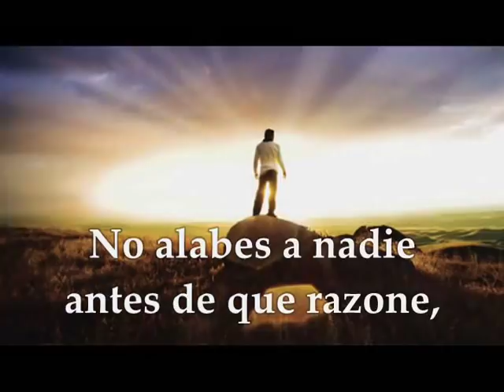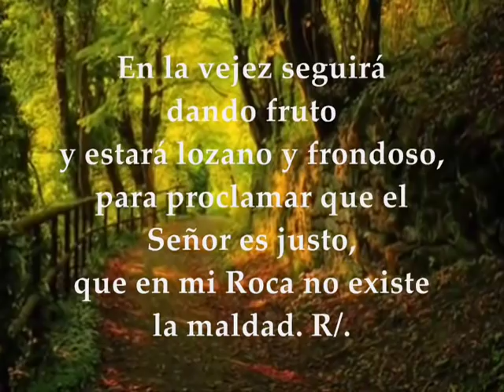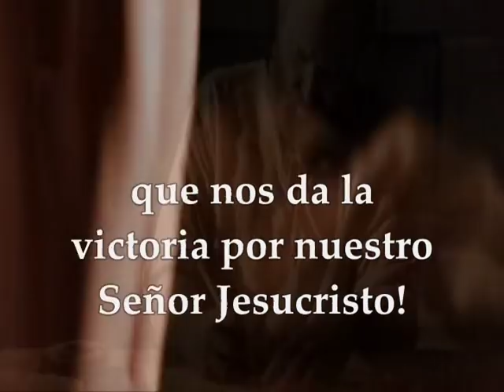Evangelio del día y lecturas domingo 3 de marzo de 2019 Lucas 6 39-45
Evangelio del día domingo 3 de marzo de 2019 Semana VIII Tiempo ordinario Ciclo C Primera Lectura: Del libro del Sirácide o Eclesiástico 27, 4-7 Salmo 91, 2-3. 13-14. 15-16 R/. Es bueno darte gracias, Señor Segunda Lectura: De la primera carta del apóstol san Pablo a los Corintios 1Corintios 15,54-58 Evangelio según san Lucas 6,39-45